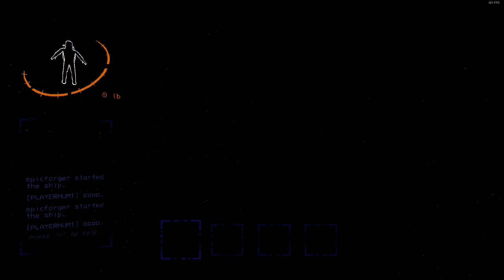Cod Ghosts [Random Game Moments #252]